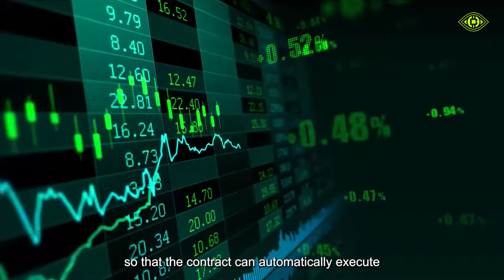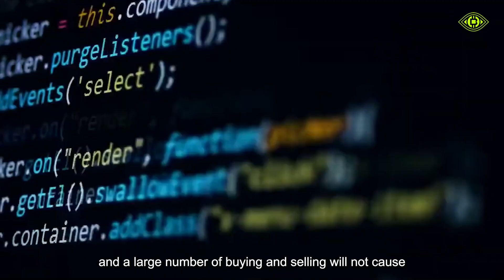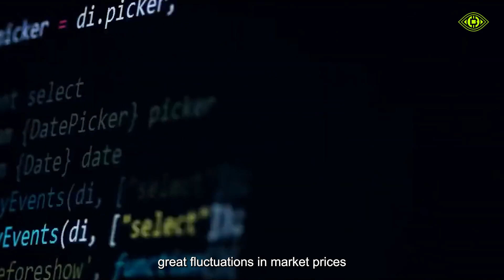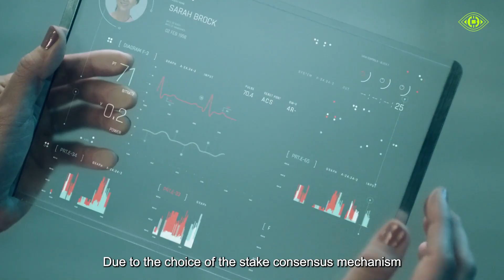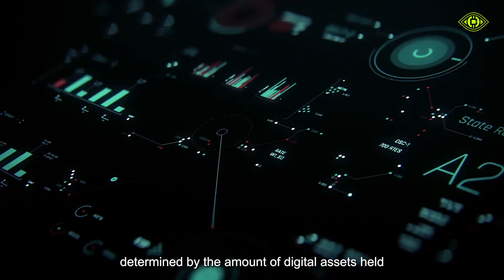Oracle Network: Building a Decentralized Exchange Ecosystem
Oracle makes full use of the oracle network to help build a world-leading decentralized exchange